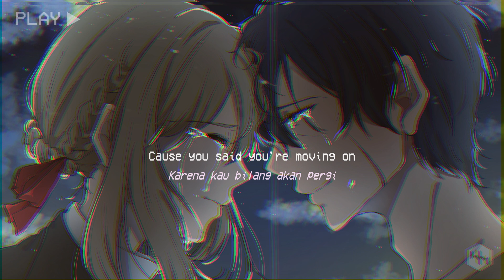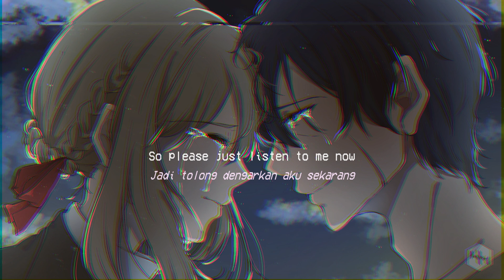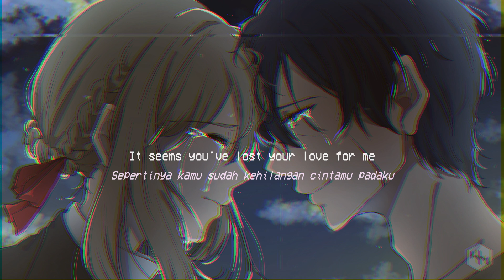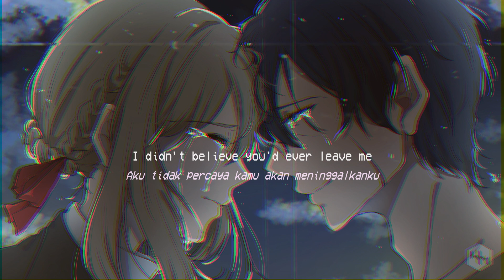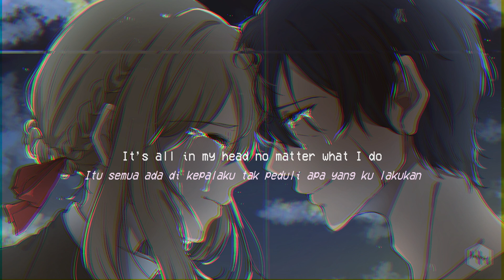Jon Caryl - Roses Are Red | Lirik Dan Terjemahan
Lirik Dan Terjemahan lagu Roses Are Red by Jon Caryl

Lyrics //
[Verse 1]
I’ll believe it when I see it
Cause you said you’re moving on
Yeah I’ll believe it when I see it
Cause we both know you’re not that strong
It happened only just last weekend
When you said you felt alone
I guess I was too blind to see it
Cause now you’re only on my phone

[Pre-Chorus]
Cause slamming doors and crying out
I thought it’d get you back 'till now
I didn’t believe you'd ever leave me
So please just listen to me now

[Chorus]
I don’t sleep at night
Cause I’m thinking of you
Alone with my thoughts
Trapped in this bed
Know I’d give the world
Just to see you again
And your imperfections
Perfectly drawn up
But I was a fool to think
You were in love
So roses are red

[Verse 2]
It seems you've lost your love for me
Even though just two weeks ago you were happy
It seems you've lost your sympathy
But I guess it’s my fault cause I let you slip from me

[Chorus]
And your imperfections
Perfectly drawn up

[Chorus]
And your imperfections
Perfectly drawn up